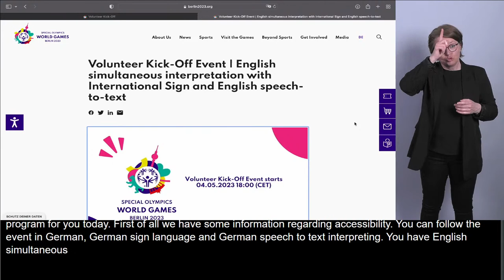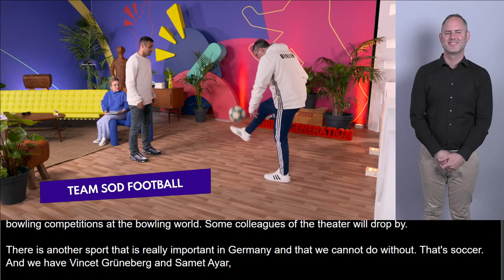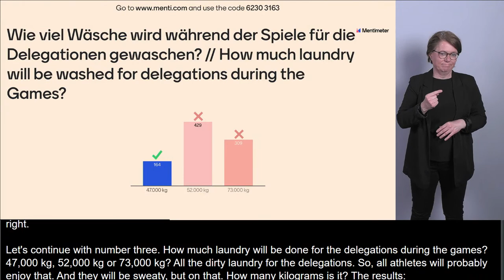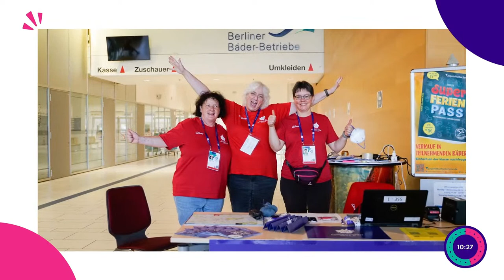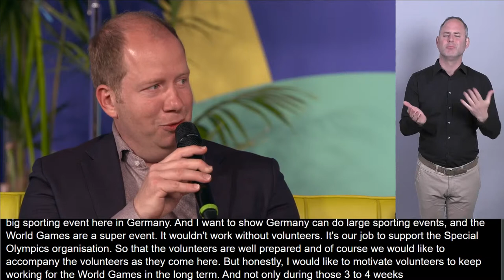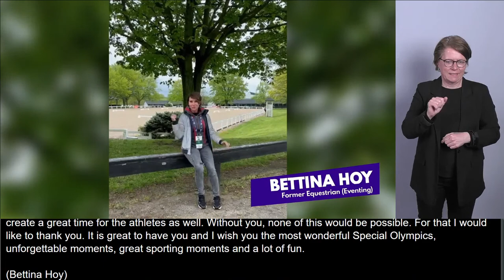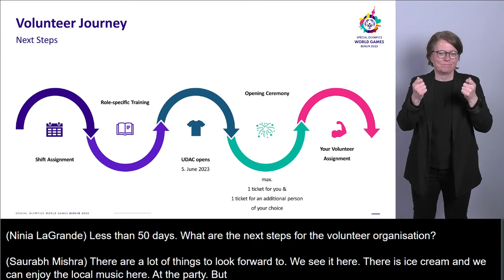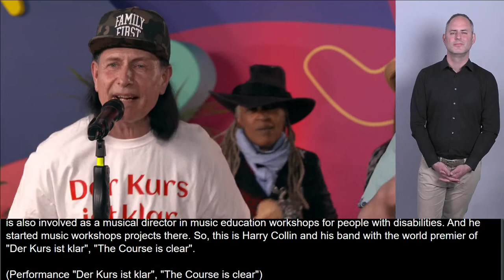Volunteer Kick-Off Event | English with International Sign and English Speech-To-Text Interpreting